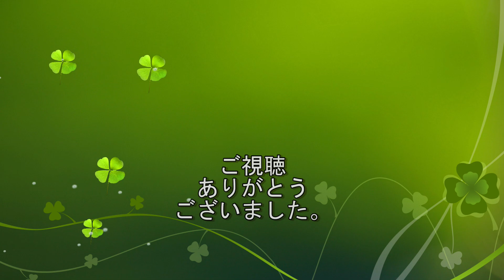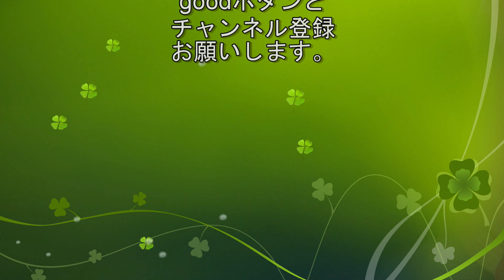【自転車・ロードバイク】Vol.57 大阪坂巡り No.2 池田市 五月山ドライブウェイ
大阪坂巡り 第2回
池田市にある五月山をヒルクライム。下調べもせずにいきました。ドライブウェイということで有料道路でした。（自転車は無料ですが(*^^*)）
大した勾配ではないなあと思ってたら10％超えが続いて激坂でした。

バイク：GIANT 19'TCR ADVANCED SL 1 DISC
カメラ：GoPro 7 Black
ソフト：POWERDIRECTER18

しげチャンVLOG  池田市 五月山日の丸展望台